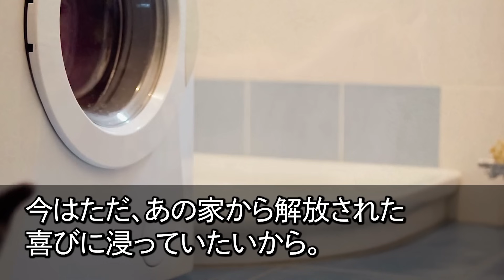【スカッとする話】義母と義姉の嫁いびりが原因で夫と離婚。義母「寄生虫は早く出てけw」義姉「二度と弟に近づくなw」私「1時間後に消えます」迎えに来た高級車に乗り込むと→義母・義姉「は？」